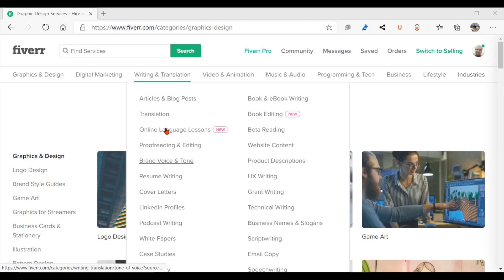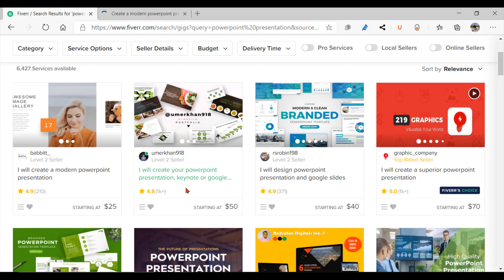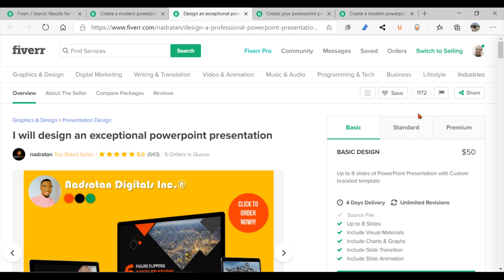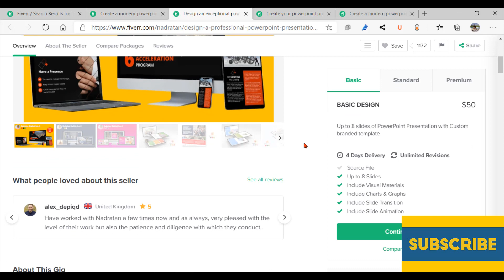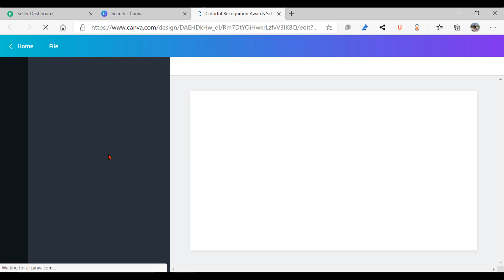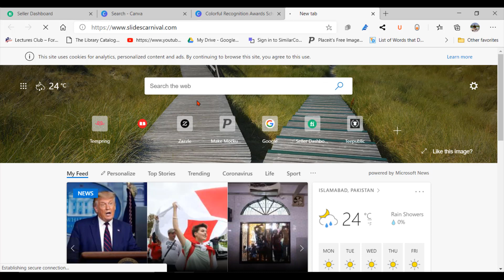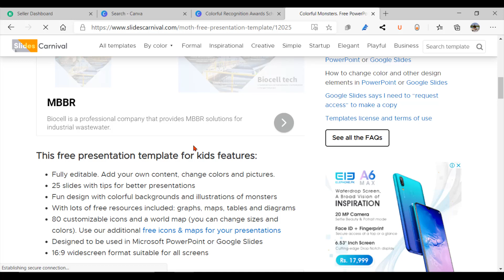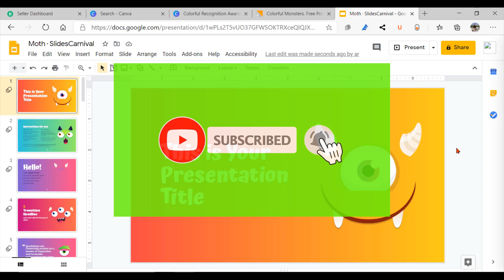Make money online up to $25 daily| Remote Jobs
Everybody is looking easy remote jobs. In this video i am going to share an idea by which you can make money online by doing easy remote job.

Not only this i will also guide you how to do this job. A complete step by step process. So if you don't have much skill. You don't need to be worry. Watch this complete video guide on how to do this job.

 Any earnings or income statements, or any earnings or income examples, are only estimates of what we think you could earn. There is no assurance you will do as well as stated in any examples.